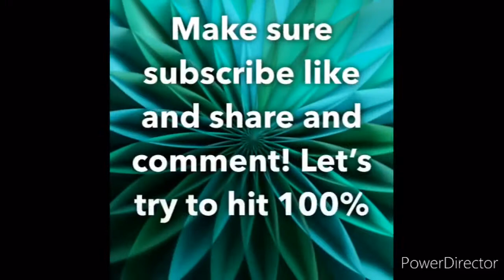Summer tour of my parents garden 2020